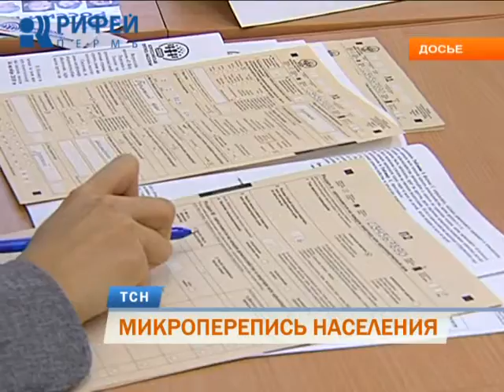В Пермском крае стартует микроперепись населения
От частного - к общему. 1 октября в России стартует микроперепись населения. Росстат опросит два с половиной миллиона человек во всех регионах страны. Респондентам зададут почти три десятка вопросов. О том, как микроперепись населения пройдет в Прикамье, расскажет Александра Михеева.